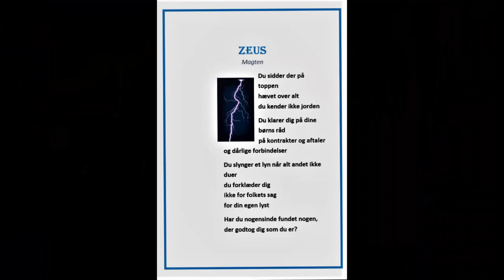Velkommen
Trailer til min YouTube-kanal, hvor jeg både læser tekster op, fortæller om hvad jeg laver og spiller guitar og synger.